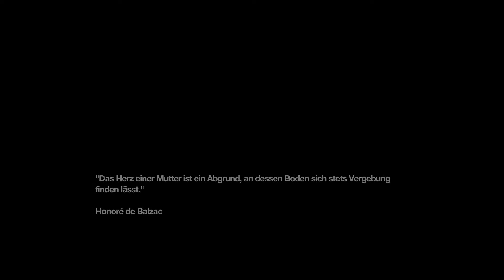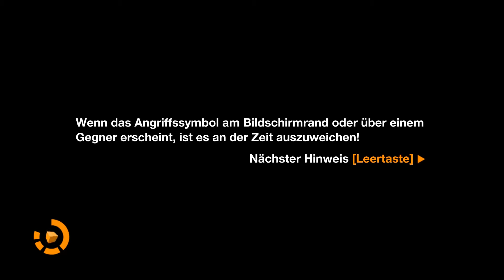Let's Play Remember Me - Folge 14 - Wir machen uns vorwürfe - Fuchurs Let's Plays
Remember Me:
Es ist ein Action-Adventure aus dem Hause Dontnod Entertainment und dem Publisher Capcom
Wir schlüpfen in die Rolle von Nilin, die die Fähigkerit besitzt Erinnerungen zu manipulieren und zu ihrem Vorteil abzuändern.
Das Szenario spielt in Neo-Paris im Jahre 2084. Ein Groß-Konzern namens Memorise entwickelt die Möglichkeit Erinnerungen abzuspeichern und immer wieder zu "genießen".
Doch leider birgt diese auch ein hohes Sucht-Potenzial...